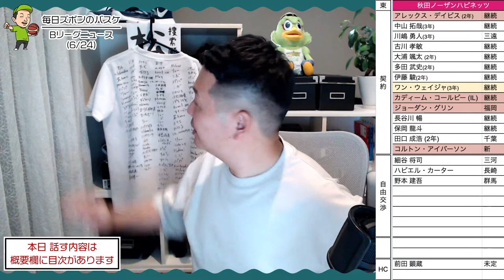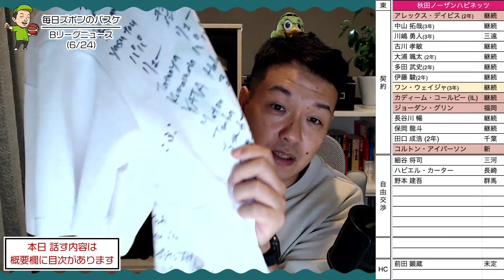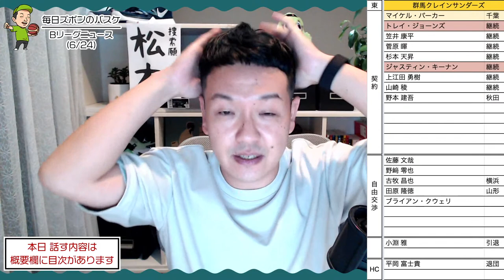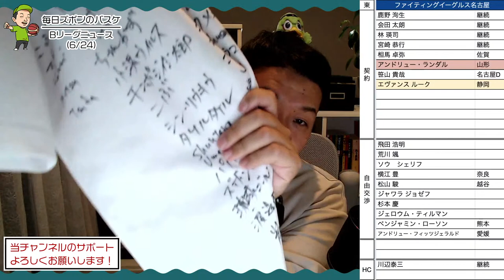【Bリーグ情報】シーホース三河 橋本晃佑 獲得 他 6月24日号 毎日ズボンのバスケ【ライブ配信】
オフシーズンはBリーグ情報を中心にライブ配信します。
6月24日の移籍、契約、退団などのBリーグニュースです。

▼目次▼
0:00 オープニング
3:00 秋田ノーザンハピネッツ▶︎コルトン・アイバーソン 契約
11:06 群馬クレインサンダーズ▶︎野本建吾（秋田ノーザンハピネッツから移籍）
17:40 新潟アルビレックスBB▶︎大矢孝太朗、星野曹樹 、ロスコ・アレン 契約継続
22:37 信州ブレイブウォリアーズ▶︎佐藤託矢 引退
26:04 シーホース三河▶︎橋本晃佑（富山グラウジーズから移籍）
32:13 滋賀レイクスターズ▶︎柏倉哲平（新潟アルビレックスBBから移籍）
35:05 京都ハンナリーズ▶︎ジャメル・アーティス 契約
41:20 島根スサノオマジック▶︎ウィリアムス ニカ  契約
47:22 越谷アルファーズ
51:16 ファイティングイーグルス名古屋

【自己紹介】
ズボンです。音声や映像でバスケ情報を毎日配信するレバンガ北海道ブースター。北海道には縁もゆかりもない。ダブドリvol.9山本柊輔選手インタビュアー担当。バスケメディア「エクストラパス」運営。Bリーグ2020-21シーズンからメディアとして取材活動中。YouTubeチャンネル「Basketball Diner」出演中。RadioTalk（音声配信）にて500日以上毎日欠かさずバスケニュースを配信中。ブースターの可能性模索。